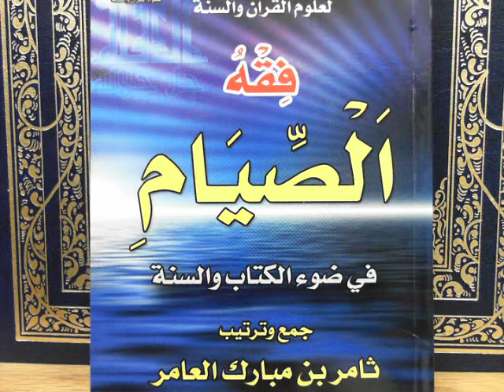كيف نستقبل رمضان - الحلقة - 1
حلقة مميز تحث المسلم على الإستعداد التام لستقبال شهر رمضان المبارك  - للشيخ ثامر العامر .